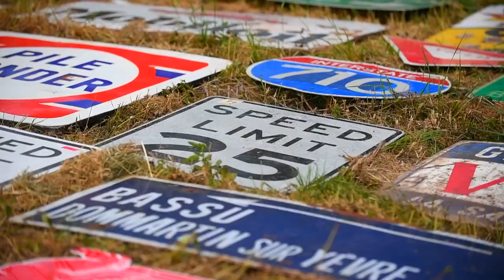Salinas Day - Festival Kustom en Lorraine - France